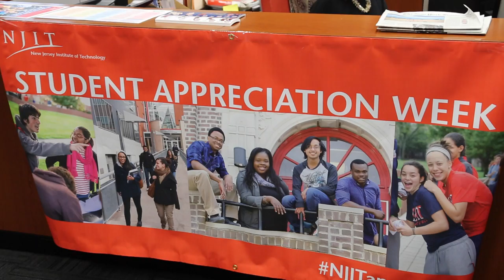NJIT 1UP: Career Fair & Student Appreciation